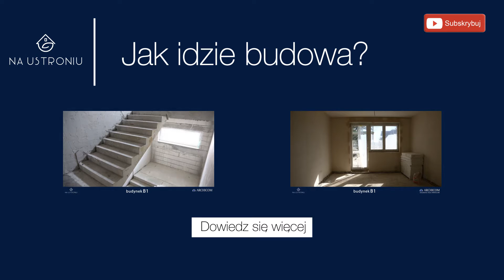Na Ustroniu: dziennik budowy 4/11/2016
Film z budowy I etapu Na Ustroniu - kameralnego osiedla na wrocławskich Swojczycach. Nowe mieszkania z balkonami i ogródkami.

TAGI: Na Ustroniu, mieszkania, nieruchomości, rynek pierwotny, archicom, swojczyce, psie pole, wrocław, wroclaw, nowe mieszkania, deweloper, mieszkania deweloper wrocław
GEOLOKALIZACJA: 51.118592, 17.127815